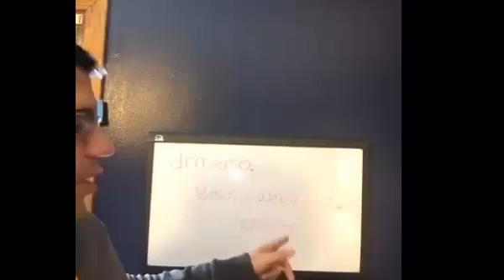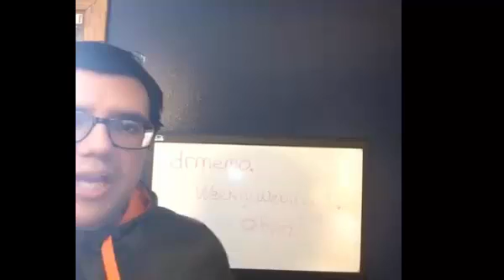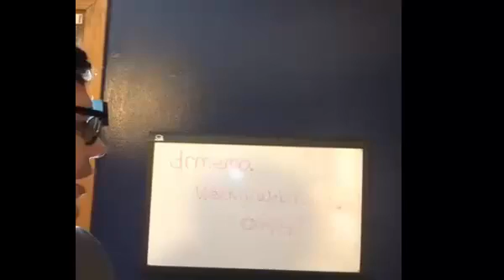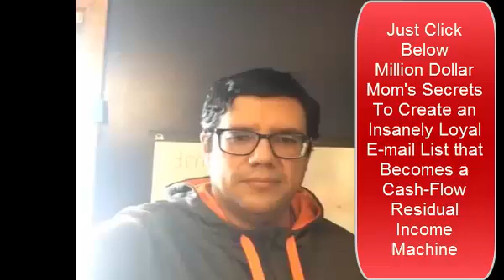mindset what you need to succeed in network marketing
Mindset training is something we all know we should do but very few truly practice it. What if everyone who joined your business had strong mindset? What if you spent more time on mindset than anything else? All the big time entrepreneurs out there will tell you that personal development and mindset are the key to their success, more so than any other part of their business! Watch the video and tell me what you think!
Network marketing is a business of personal development and the sooner you understand that the better! If we want our network marketing business to grow, we have to grow!

Work on your mindset everyday! read books, meditate, do affirmations  listen to audios. 20 minutes aday of personal development will change your business. Also take the actions you have to do both.
Just like getting physically healthy you must diet and workout.

If you want a sustainable network marketing business then your mindset needs to be on point.